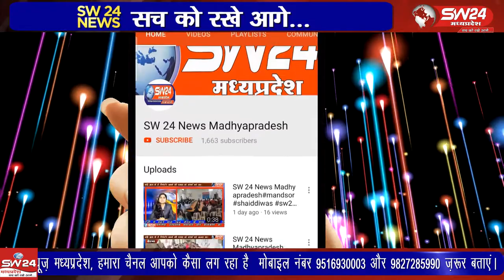Bagli | देवास जिले के बागली गांव के प्रसिद्ध जटाशंकर तीर्थ में भंडारे की 55 वर्ष के चलते रोकना पड़ी।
देवास जिले के बागली गांव के प्रसिद्ध जटाशंकर तीर्थ में आंवला नवमी के मौके पर होने वाले भंडारे की 55 वर्ष पुरानी परंपरा कोरोना के चलते रोकना पड़ी। बागली से रवि पाटीदार की रिपोर्ट